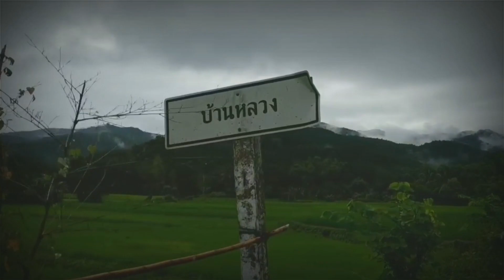หาของป่าในช่วงฤดูแล้ง ขึ้นภูหาเก็บผักหวานป่าแตกยอดใหม่ๆDry season forest.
วิถี​ชีวิต​ของ​คน​ชนบท​ อยู่​แบบพอเพียง​ การหาอยู่​หากิน​ ชีวิต​ที่เรียบง่าย​ คิดถึงบ้านนอกชนบทอย่าลืมติดตามบ่าวไทบ้าน​ เป็นกำลังแรงใจ​ กดไลค์​ กดแชร์​ ผมจะนำเสนอชีวิต​ในรูปแบบของชีวิตจริงให้ได้ชม​ พบกับบรรยากาศ​ ในมุมที่ท่านอาจไม่เคยเห็น​ หวังว่าทุกคน​ๆจะมีความสุข​จากคลิบที่ได้ถ่ายทอดออกไป​ ด้วยความจริงใจจากบ่าวไท​บ้าน..